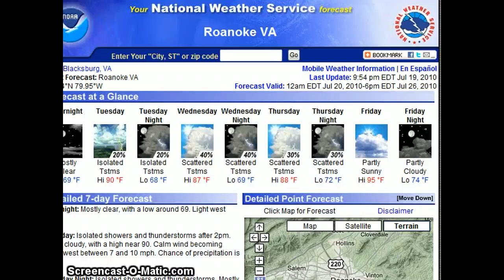onite edition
LWB